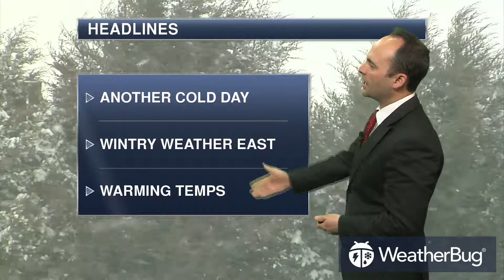Tuesday's North Central Regional Weather Outlook Jan 16, 2018